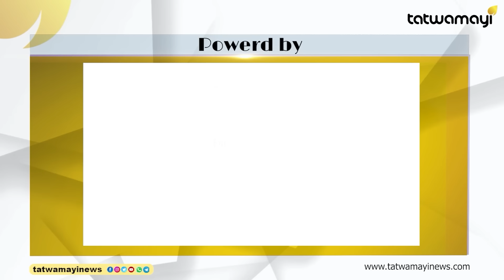പൊതുമേഖലാ സ്ഥാപനങ്ങൾ നേടിയത് ഇന്ത്യയുടെ ചരിത്രത്തിലെ ഏറ്റവും വലിയ ലാഭം I INDIAN PSU'S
വിറ്റു തുലയ്ക്കുന്നു എന്ന പ്രചാരണത്തിന് കൂട്ടുനിൽക്കുന്ന കേരളത്തിലെ മാദ്ധ്യമങ്ങൾ അറിഞ്ഞില്ല! പൊതുമേഖലാ സ്ഥാപനങ്ങളുടെ ലാഭം അഞ്ചുലക്ഷം കോടി I PUBLIC SECTOR COMPANIES